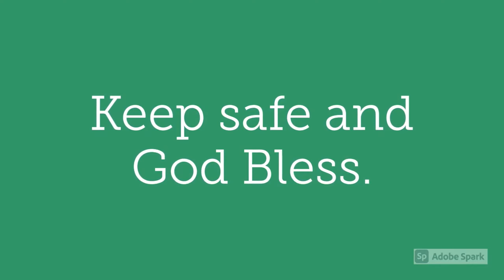HAPPY BIRTHDAY MADAM LAILA